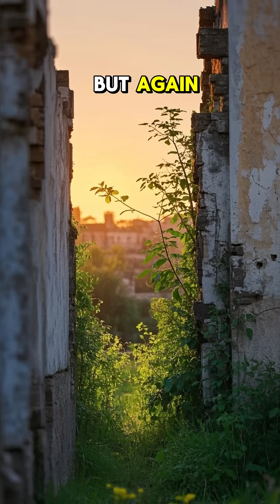What Happens If a Comet Hits Earth ☄️🌍 Global Consequences Explained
If a comet slammed into Earth, the results would be catastrophic—depending on its size, speed, and impact location. 💥🌐

Comets move fast—up to 70 km/s—and many are miles wide. An impact could unleash more energy than a billion nuclear bombs, triggering shockwaves, mega tsunamis, global wildfires, and a climate-altering dust cloud. 🌊🔥🌫

Some scientists believe a comet strike helped wipe out the dinosaurs. But don’t panic—space agencies like NASA are tracking thousands of near-Earth objects to keep us safe. 🛰️👁️

Comets are beautiful… but potentially deadly visitors. ☄️😨

☄️ Object: Comet
🚀 Speed: Up to 70 km/s
📏 Size: Can be several miles wide
💥 Effects: Impact shockwave, tsunamis, fires, dust cloud
🌍 Aftermath: Mass extinctions, climate collapse, long-term damage
🛰️ Prevention: Monitored by NASA & global space agencies